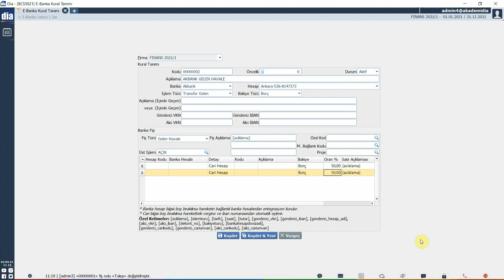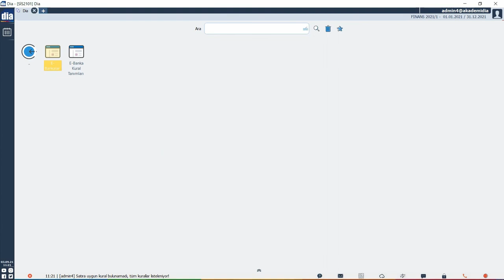DİA Akademi - E-Banka Kural Tanımlama İşlemleri Nasıl Yapılır?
“E-Banka Kural Tanımlama İşlemleri Nasıl Yapılır? ” anlatılmaktadır.